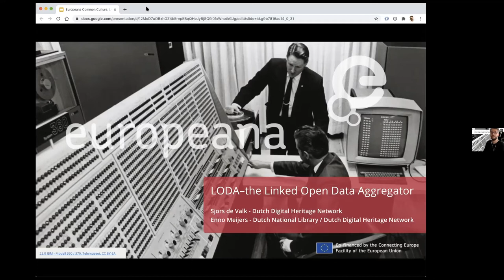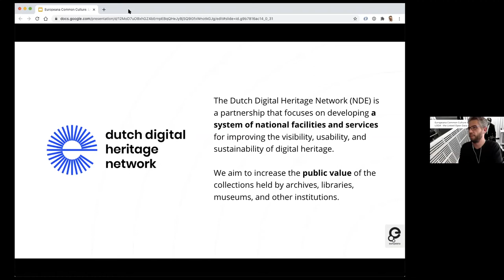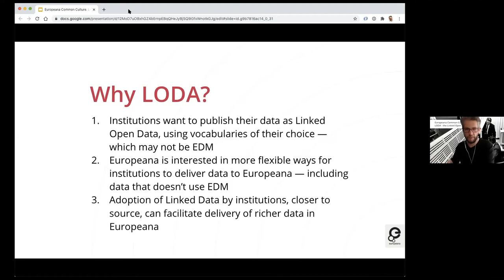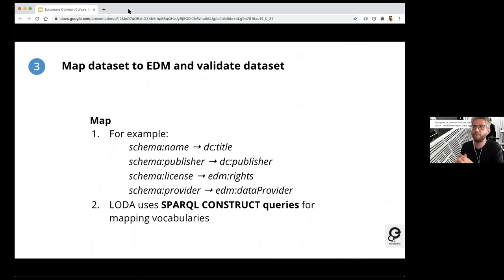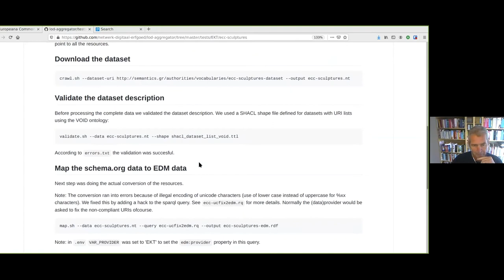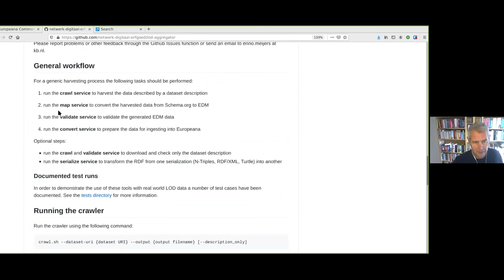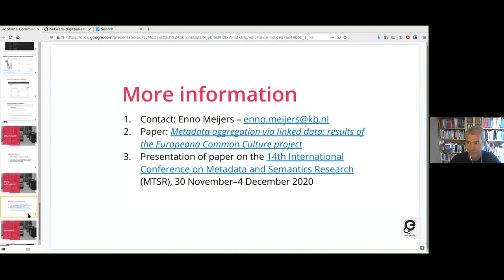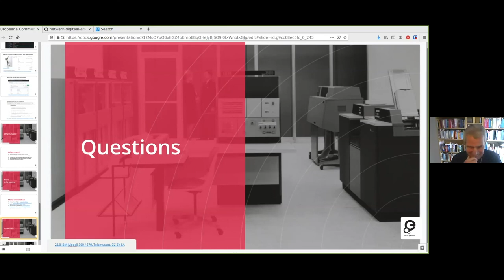LODA – the Linked Open Data Aggregator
In this video Enno Meijers (National Library of the Netherlands / Dutch Digital Heritage Network) and Sjors de Valk (Dutch Digital Heritage Network) are speaking about the Linked Open Data Aggregator (LODA) - a so-called aggregation pipeline with standard tools for harvesting Linked Open Data (LOD) and for converting it from one vocabulary into another. They are sharing their findings of working with Schema.org datasets from a number of cultural heritage institutions and transforming them into Europeana Data Model (EDM).

00:00 Start of the LODA - Linked Open Data Aggregator webinar
2:33 Introductions of speakers: Sjors de Valk & Enno Meijers
4:16 Sjors de Valk starts presentation with overview of context of the webinar: Europeana Common Culture, the  Dutch Digital Heritage Network and introduction to why LODA–the Linked Open Data Aggregator
28:18 Enno Meijers gives a practical walkthrough LODA
45:22 Enno Meijers on next steps regarding LODA
48:25  Q&A  with Enno Meijers
Q1: Is that really true about schema:org and Google indexing?
Q2: The „listing of URIs“ option comprises OAI-PMH, right? Do you support SWORD or ResourceSync, too?
Q3: Do you envision each national aggregator to have its own LODA? Or could it be a shared infrastructure between the national aggregators?
Q4: How many vocabularies are so far mapped to EDM in the LODA pilot? What are they? What do you see as the potential horizon?
Q5: Why choosing SHACL for validation compared to for instance xsd? Did you represent all the EDM external constraints as described in the public schema with SHACL?